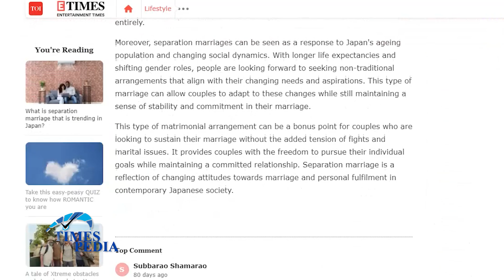জাপানে জনপ্রিয়তা বাড়ছে সেপারেশন ম্যারেজ! | Separation Marriage | Trend in Japan | TIMES PEDIA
TIMES PEDIA, not news, it's need